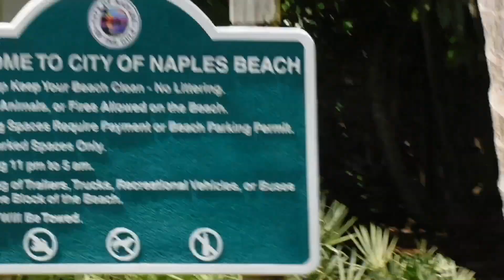Exploring Naples Pier in Naples, FL (3/27/2017)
Today we take a quick tour on the pier at Naples Municipal Beach. Very beautiful view of the ocean and the beach when you are far from land.

Taken using my Fujifilm XP80